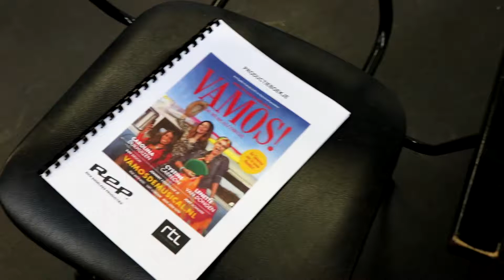VAMOS! De eerste repetitiedag met o.a. Lenette van Dongen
VAMOS! is een zonnige musicalcomedy met o.a. Lenette van Dongen en Carolina Dijkhuizen. Op 10 en 11 februari te zien in TAQA Theater De Vest. Tickets